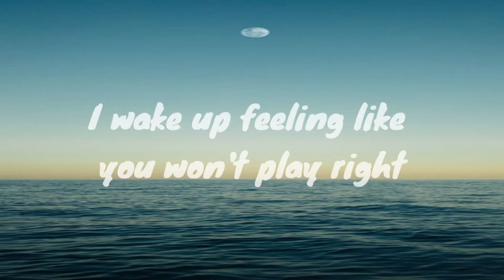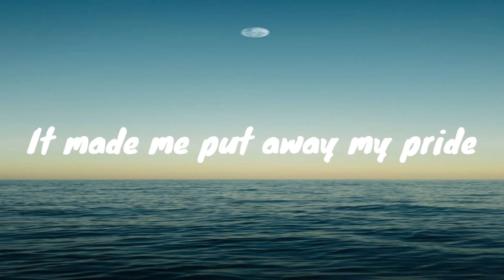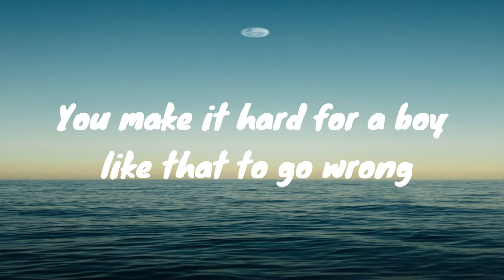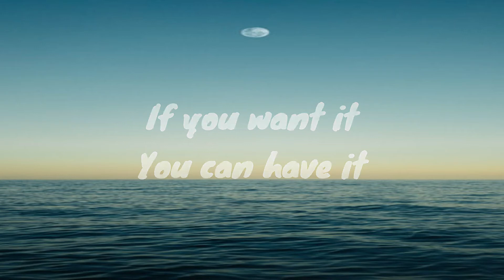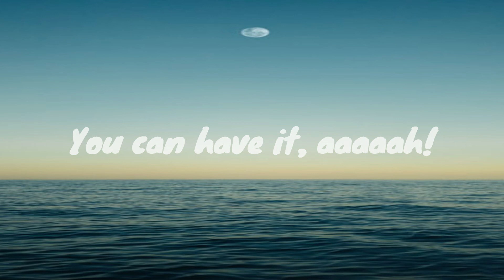REDBONE - MICHAEL PANGILINAN (COVER)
Michael Pangilinan - Redbone (Lyrics)

Lyrics
Daylight
So long
You made a nigga wait for some, so long
You make it hard for a boy like that to go wrong
If you need it, oooh
We can make it, oh
Niggas creepin'
They gon' find you
Gon' catch you sleepin' (Oooh)
Now stay woke
Niggas creepin'
Now don't you close your eyes
Too late
You wanna make it right, but now it's too late
My peanut butter chocolate cake with Kool-Aid
I'm trying not to waste my time
If you want it, oh
You can have it, you can have it
If you need it
You better believe in something
You can have it, aaaaah!
But stay woke
Niggas creepin'
Gon' catch you sleepin'
Put your hands up on me
Now stay woke
Niggas creepin'
But stay woke
Niggas creepin'
Gon' catch you sleepin', ooh
Now stay woke
Niggas creepin'
Baby get so scandalous, oh
How'd it get so scandalous?
Oh, oh, baby, you...
How'd it get...
Ooh, we get so scandalous